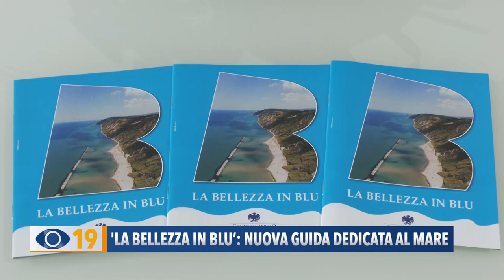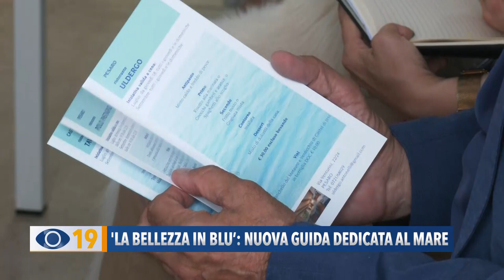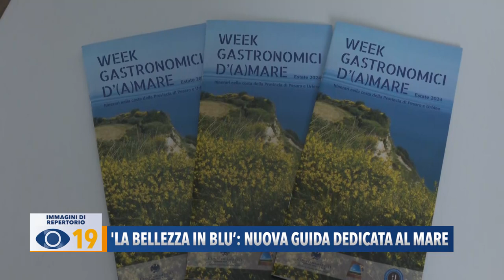'La bellezza in blu’: nuova guida dedicata al mare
Nuova iniziativa promozionale della Confcommercio che ha presentato una brochure dedicata alle nostre spiagge. 4 le località prese in esame: Gabicce Mare, Pesaro, Fano e Marotta, dove si alternano concessioni e spiagge libere, sabbia e ghiaia, spiagge riservate agli animali, calette intervallate dalle belle falesie del San Bartolo. La nuova pubblicazione è stata curata da Amerigo Varotti, mentre la rappresentante dei ristoratori fanesi Martina Carloni ha presentato i Week end gastronomici d’Amare.